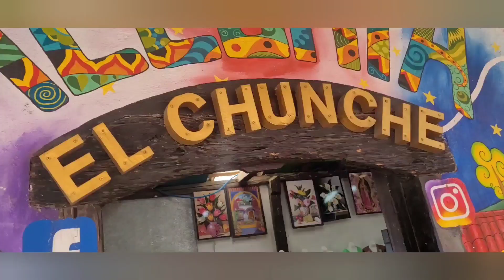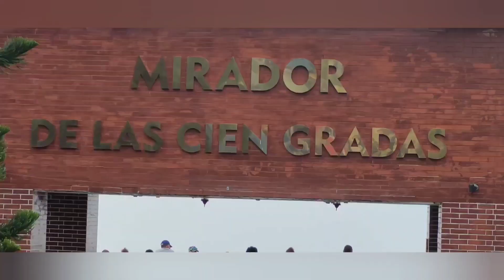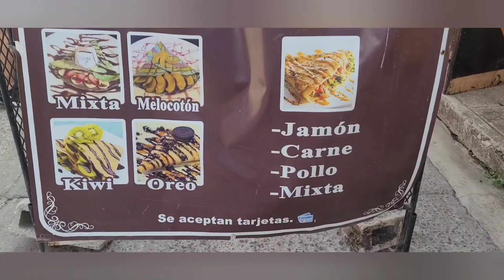ALEGRIA USULUTAN EL SALVADOR